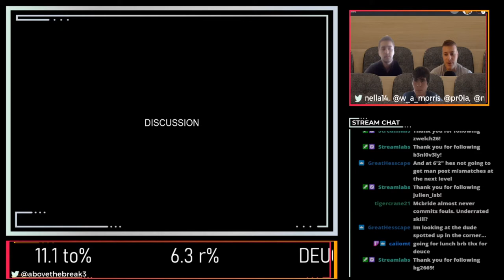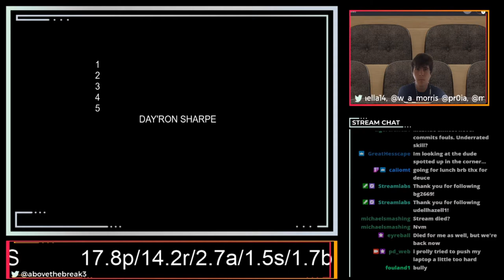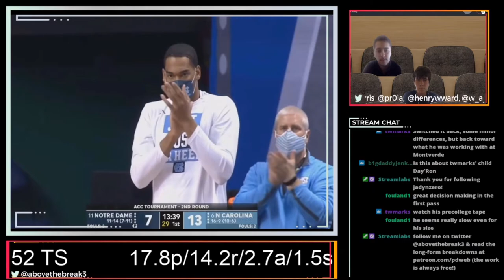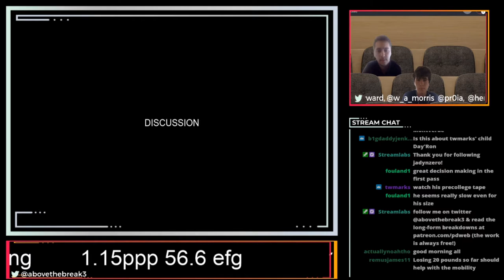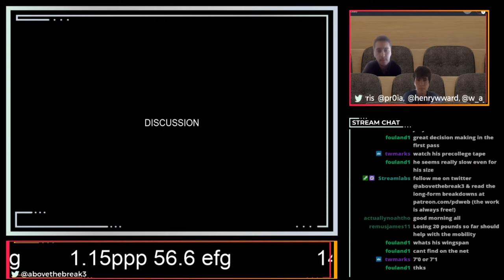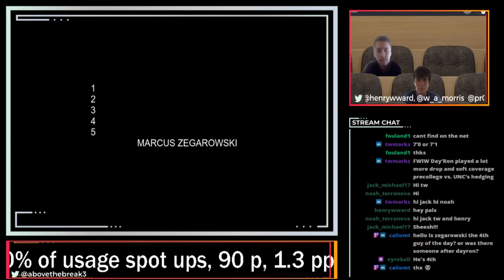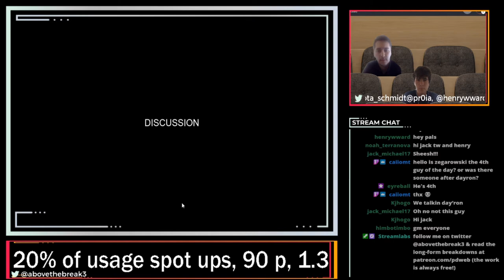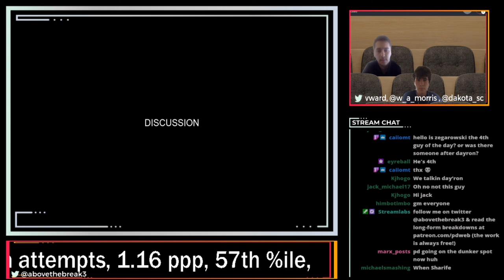Let's Watch Film - Marathon Stream #1.5 (ft Adam Spinella, Mark Schindler, Aaron Proia, Will Morris)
Shift 1.
10AM-12 PM EST
Adam Spinella (@spinella14)- JARED BUTLER
Mark Schindler (@mschindlerNBA)- DEUCE MCBRIDE
Aaron Proia (@pr0ia)- DAY’RON SHARPE
Will Morris (@w_a_morris)- MARCUS ZEGAROWSKI